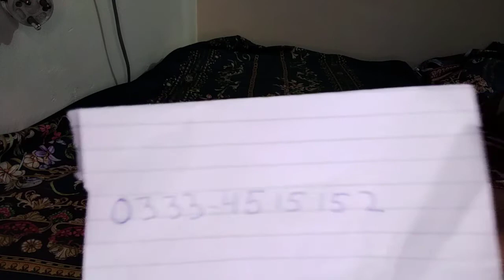Aalaya Original Slub Linen Series 4 / Sale/ Winter Collection/ Outfits Glamour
Aalaya  Slub Linen
3 Pcs Suits
Printed Shirt,  Dupatta  With Plain Trouser
Huge Discount Price
Original Minimum  Price   Rs 2595
Our Price   Rs 2000

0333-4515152